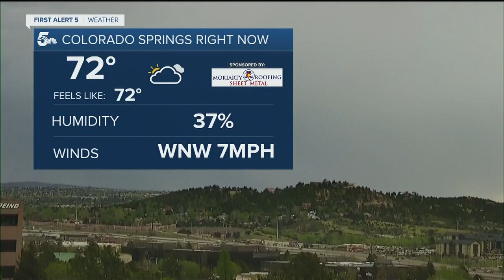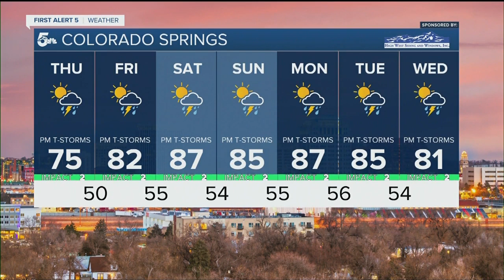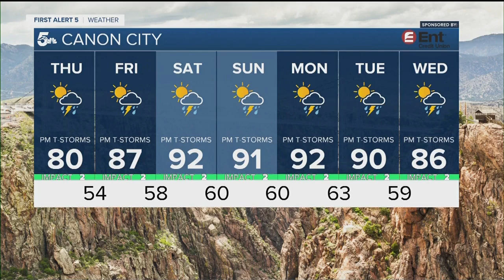Warm with storm chances again Thursday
Thunderstorms Thursday in the mountains and along I-25 may be strong and bring heavy rain.